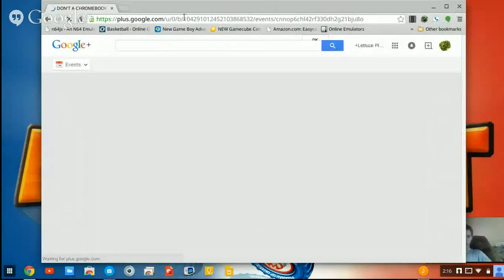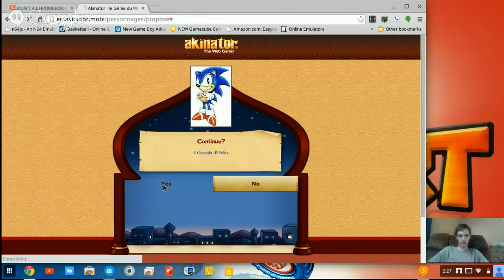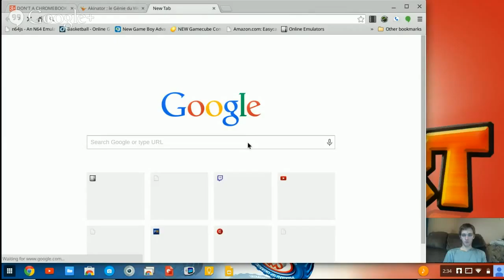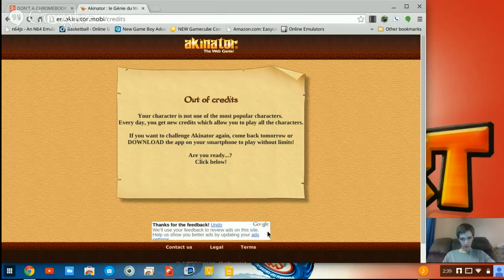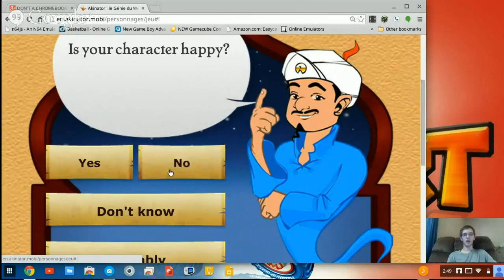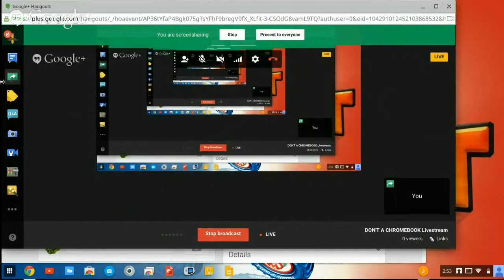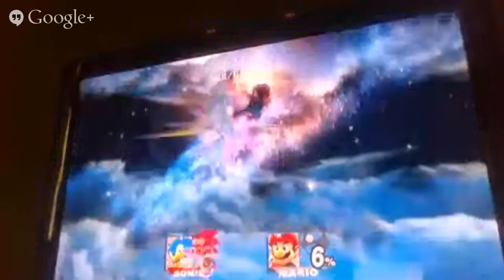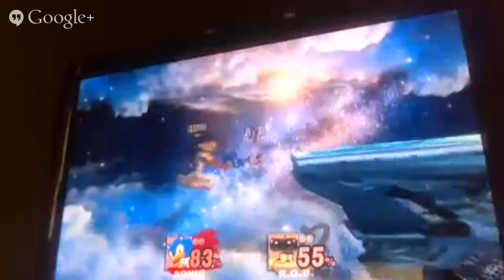DON'T GET A CHROMEBOOK Livestream